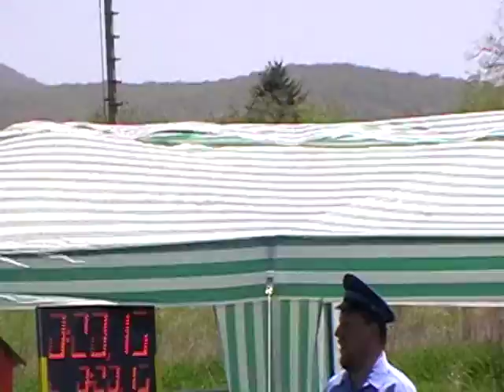DHZ Čižatice - muži (2.útok, Kecerovce 29.4.2012) čas: 20,45s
1.ligové kolo - Kecerovce 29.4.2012; čas: 20,45 (4.miesto)